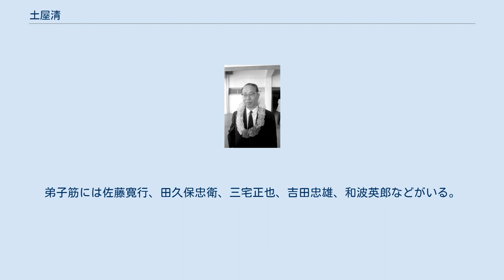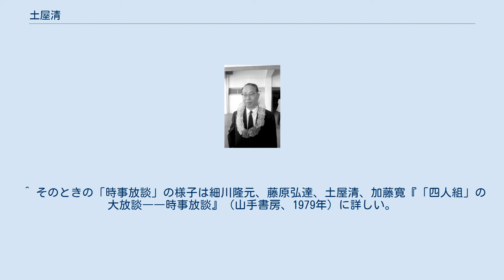土屋清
土屋 清（つちや きよし、1910年10月5日 - 1987年3月22日）は、日本のジャーナリスト、経済評論家。
 1910年東京に生まれる。
東京府立第一中学校、第一高等学校を経て、1930年東京帝国大学経済学部に入学。
河合栄治郎の演習に参加し、「理想主義」「人格主義」に基づいてマルクス主義にもファシズムにも反対する河合の態度に共感する。
卒業後も河合栄治郎事件で弾圧された師の河合をよく助ける。
 1933年東京帝国大学経済学部を卒業し、朝日新聞社に入社。
1945年からは論説委員を務めた。
1964年産経新聞社に移り、常務取締役、専務取締役を務め、1969年社長が水野成夫から鹿内信隆に変わり、産経新聞として安保条約堅持を表明したのを機に退社し、のち経済評論家として活動する。
 その間、社外においては、河合門下の中心として山田文雄、木村健康、石上良平、関嘉彦、猪木正道らと社会思想研究会を立ち上げる（出版部門は後に社会思想社となる）。
その後の同系統の研究団体にも参加する。
 経済専門家として、戦後の高度成長期には、円城寺次郎らとともに、政府関係の各種審議会の委員として活躍。
論客として、政府の経済政策に影響を与えた。
関わった審議会としては、経済審議会、国土総合開発審議会、産業構造審議会、税制調査会、石油審議会などがある。
発足以来委員だった通産省諮問機関の石油審議会では、政府の石油政策を批判して、1983年に辞任した。
関わった経済団体としては、中東経済研究所（会長）、総合政策研究会（理事長）などがある。
 テレビ番組「時事放談」では、小汀利得の降板後、細川隆元、藤原弘達、加藤寛とともに四人組の常連として、約10年間出演する。
弟子筋には佐藤寛行、田久保忠衛、三宅正也、吉田忠雄、和波英郎などがいる。
娘婿は元通産省中小企業庁長官で、現電源地域振興センター理事長の新欣樹である。
 ^ ただし、土屋の最終的立場は社会福祉の発展した高度資本主義を是とするものであった。
彼はその理由として、ソ連社会主義の行き詰まり、資本主義の経済の変容、日本資本主義の高度成長の三点を挙げている。
河合も存命で高度資本主義の現実を見れば、自分と同じ立場に立つのではと推測する。
土屋清『エコノミスト五十年』山手書房、1980年、190-197頁。
 ^ そのときの「時事放談」の様子は細川隆元、藤原弘達、土屋清、加藤寛『「四人組」の大放談――時事放談』（山手書房、1979年）に詳しい。